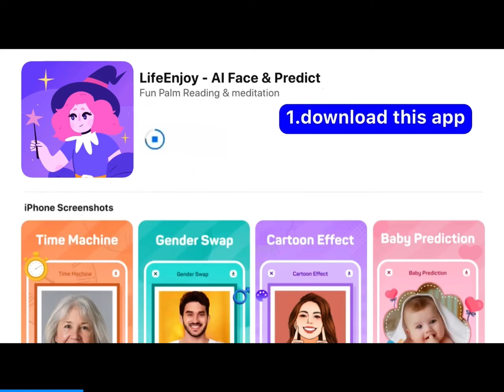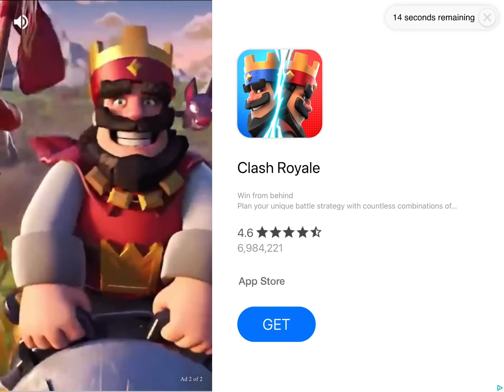Playing Paintball Shooting Games Final Arena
I swear this game is fun as hell but I wish the enemies are  a little hard to beat